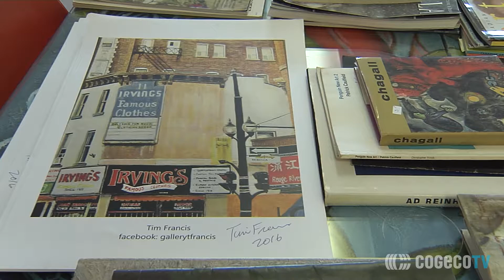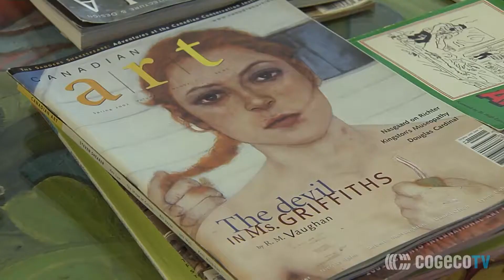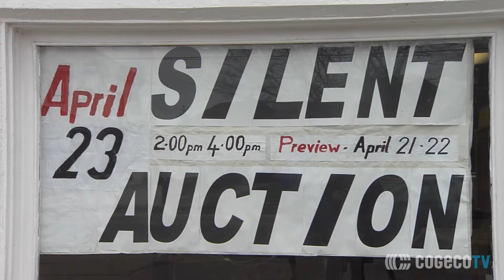Arts Place Gallery Auction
The 25th annual Arts Place Gallery Silent Auction will take place on Sunday, April 23rd from 2-4pm in Port Colborne. Brenda Schultz has more.